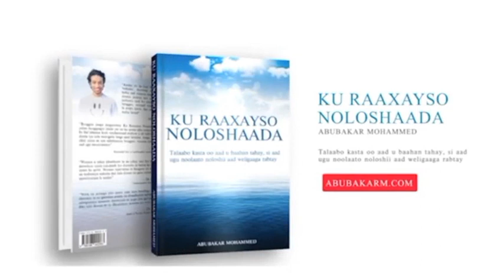Abubakar Mohamed 2022- KU RAAXAYSO NOLOSHADA hordhac